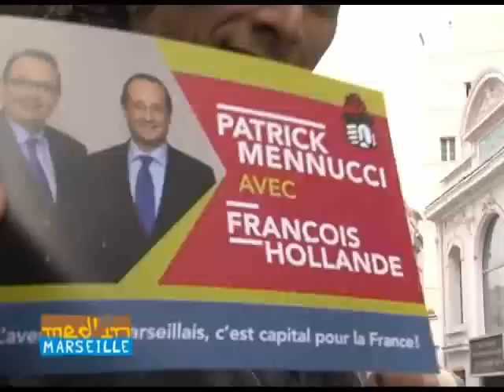Med'in Marseille l'inGuéant et ses propos « hallal limite »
Ce matin à Marseille les militants socialistes du 4ème secteur étaient en campagne. Une bonne occasion d'entendre réagir les supporters de François Hollande face aux propos du Ministre de l'intérieur liant le vote des résidents non communautaires au hallal dans les cantines. Pour Patrick Mennucci, Maire du 1/7 « C'est le comble du ridicule » et réclame à Claude Guéant de s'occuper plutôt des problèmes de sécurité qui endeuillent Marseille... D'autres réactions comme celle de Régis, jeune militant socialiste qui répond avec humour, sans oublier l'avis de celles et ceux qui sont concernés : des résidents étrangers. Reportage vidéo.